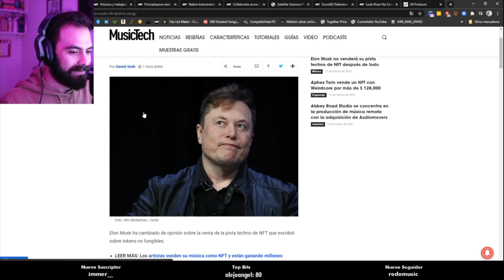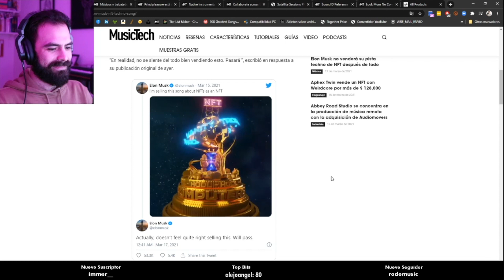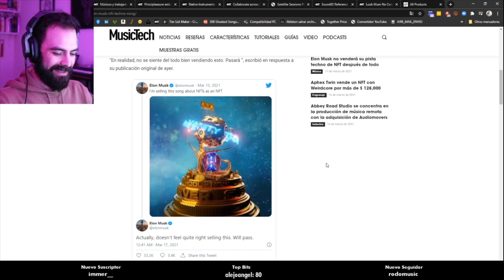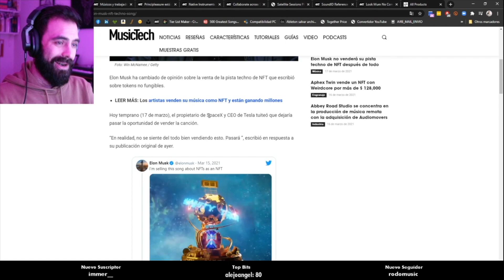⚡️Elon Musk es productor musical⎮Carlos Rendón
👇🏻LINKS 👇🏻

""CommissionsEarned""

🎹  EQUIPOS CON LOS QUE HAGO PRODUCCIÓN MUSICAL:

➤ Mi Home Studio
➤ Mis Recomendados